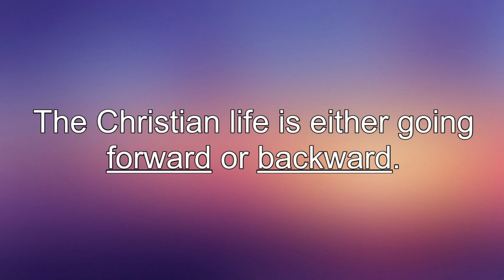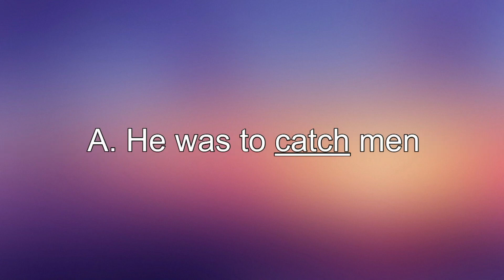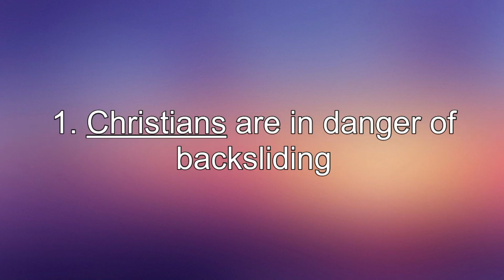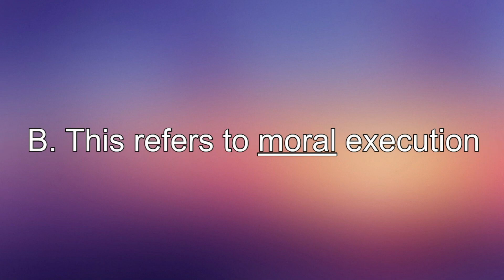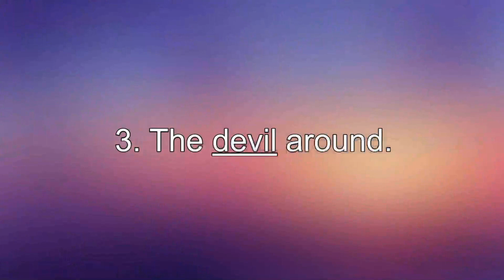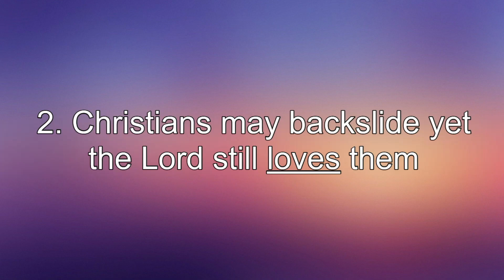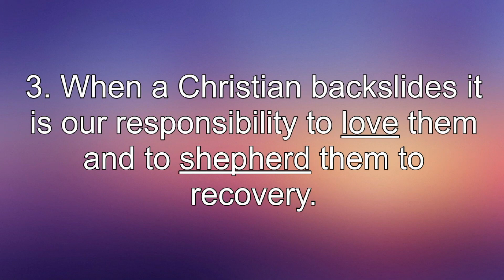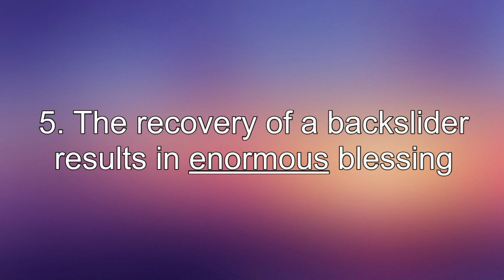230830PM - The Ministry of Soul Shepherding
Michael McNarry, Cornerstone Church